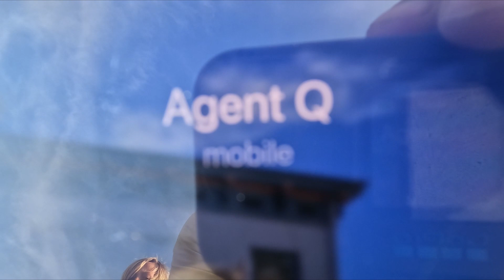69 - Agent Max 2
Finally the long-awaited, action-packed sequel of our super hero Agent Max.
The Bad Guy is alive and back in his bad habits. Max gets a partner and together they go on an adventure fighting crime and making this world a better place.